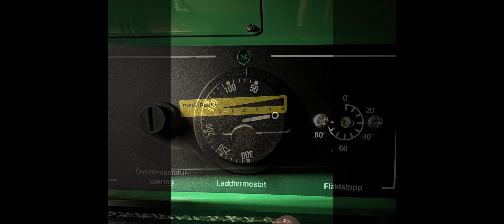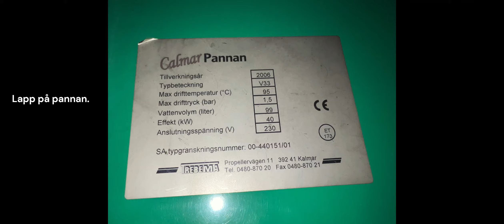Calmarpannan V33 - Inställningar mm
Här blir det lite om Calmarpannan V 33.
Verkningsgrad: 91%.
Tändning av pannan och lite information.

Har ni en sån här panna eller liknande så skriv gärna en kommentar under videon om era erfarenheter av den.

00:00 Intro
00:12 Börjar lägga i lite ved, papper, kartongbitar, stickor.
00:37 Tändning.
01:00 Dags för ett fullt inlägg av ved.
01:25 Kollar i synglaset när pannan är i full drift "blålåge teknik".
01:36 Inställningar av pannan.
02:04 Lucka på sidan för pelletsaggregat.
02:28 Bild på rensvajer för borrmaskin.